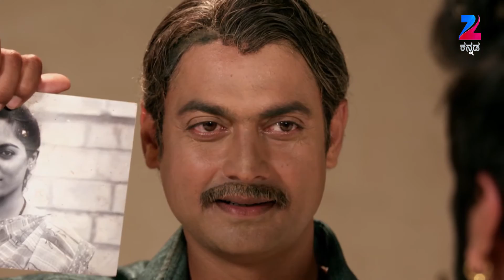Shubhavivaha - ಶುಭವಿವಾಹಾ | Indian Kannada Story | Nov 17 '16 | ZeeKannada TV Serial | Full Ep - 499